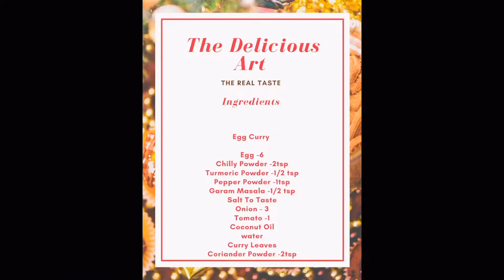||How to make Special Mutta Curry|| Our own recipe “The Delicious Art” ||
It is a special Mutta Curry and it’s very healthy and delicious, so all of u try this and enjoy it.